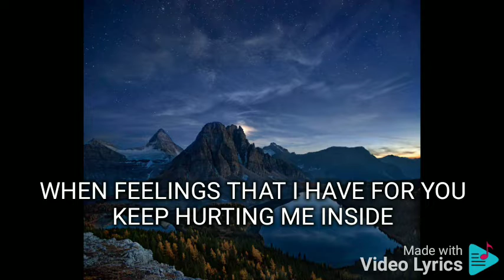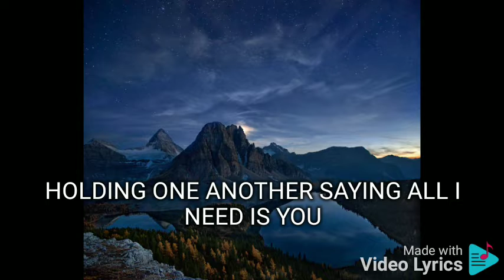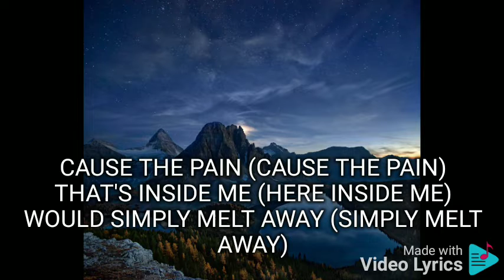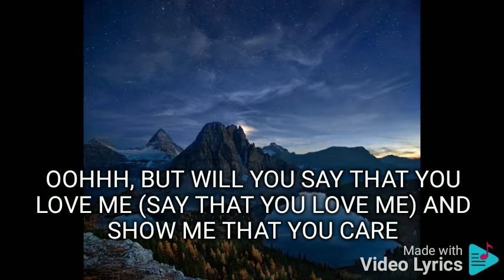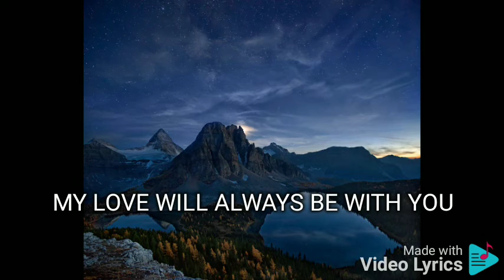SAY THAT YOU LOVE ME JOSH SANTANA FEAT. MICHELLE AYALDE